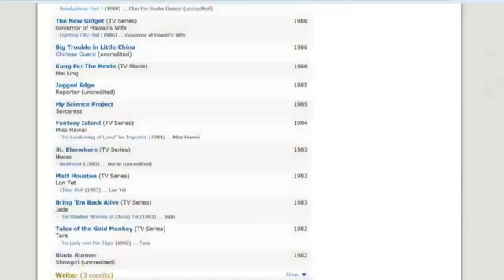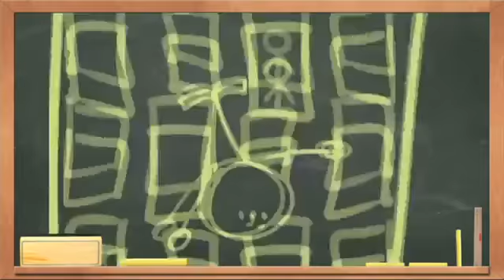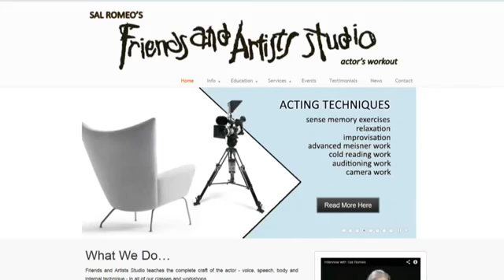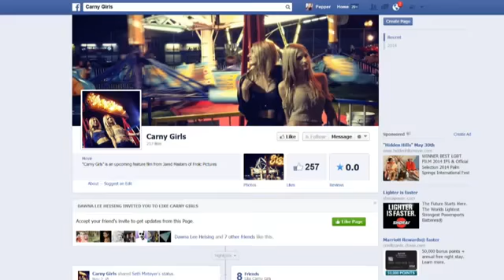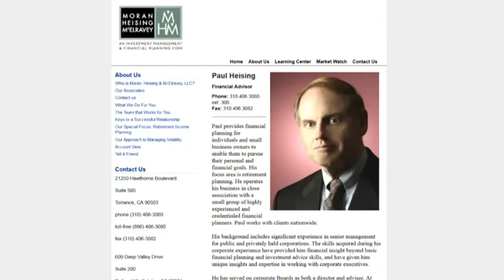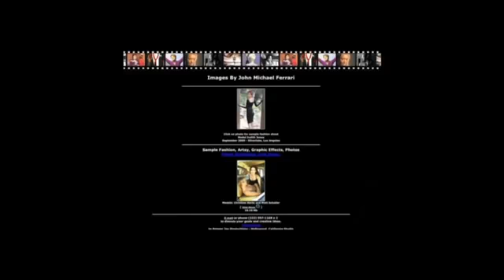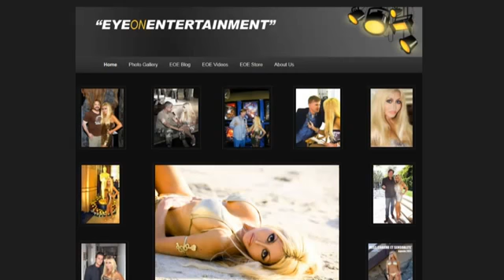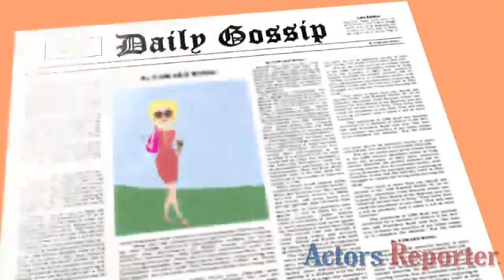Dawna Lee Heising and Ron Brewington on ActorsE Chat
Ron Brewington Was Inducted into the Broadcasters Hall of Fame along with His Twin Brother Rudolph in Akron, Ohio in 2007